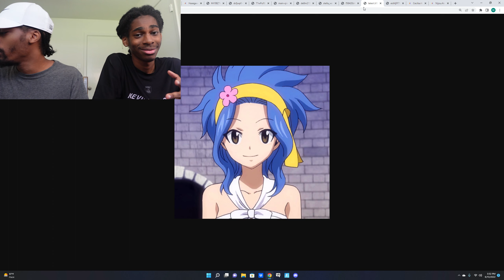SMASH OR PASS? |❤ANIME EDITION❤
Duo Instagram: qtsworld_

Hennessy's Snapchat: thebxyfr

Kai's Snapchat: treyx3030